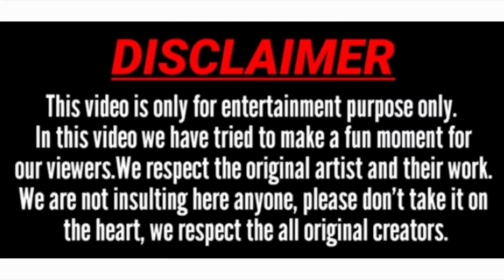Mera Halat Bura ho gaya// prenk on public// Adivasi vlog video 2023